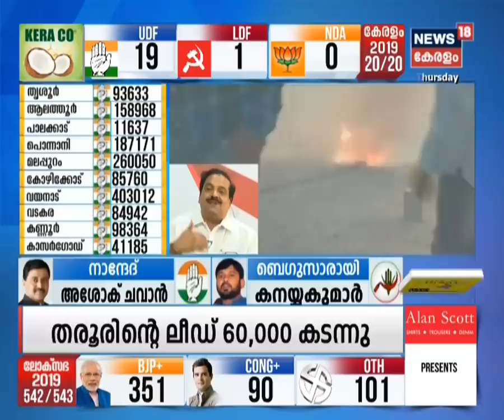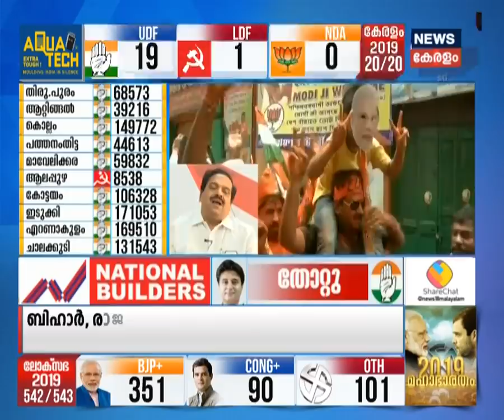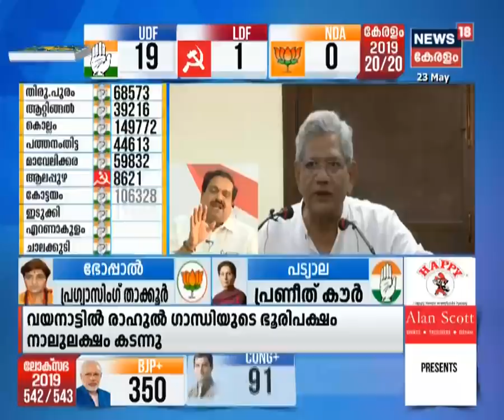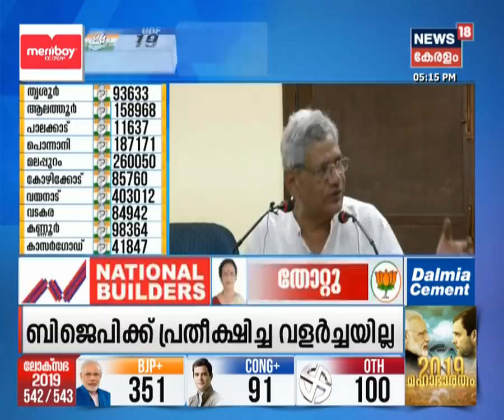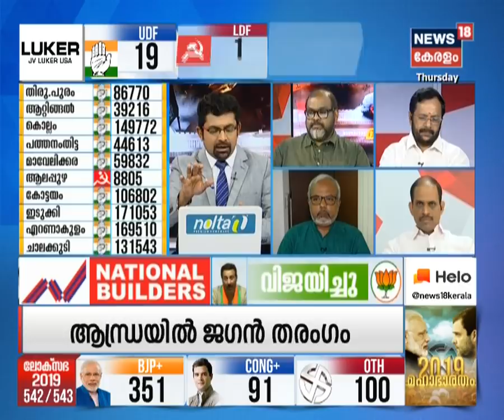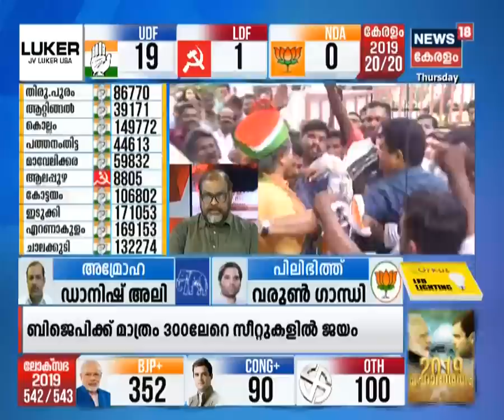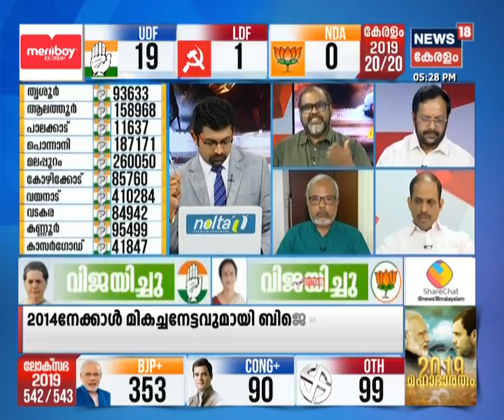Election Results 2019 Live | പാലക്കാട് VK ശ്രീകണ്ഠന് മികച്ച ജയം; MB രാജേഷിന് അടിപതറി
UDF on a whopping lead in Kerala.
Bihar, Rajasthan, Madhya Pradesh, Gujarat, Delhi seats are bagged by BJP - A clean sweep.
Ramya and Dean have over a 1 lakh lead in the votes in Kerala.
Kerala goes all out for UDF.
Jagan gets a clean win in Andhra Pradesh, gets ready for the oath ceremony.

UDF - 19, LDF - 1, NDA - 0
NDA - 343, UPA - 89, OTH - 110